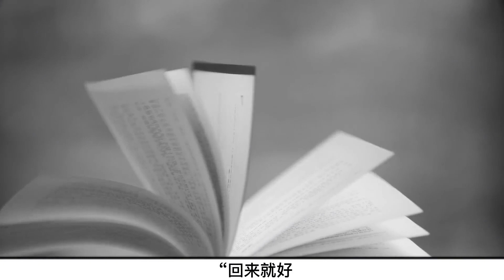1949年，七旬老翁手拿報紙找到蕭勁光：他像我死去20多年的兒子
1949年，七旬老翁手拿報紙找到蕭勁光：他像我死去20多年的兒子